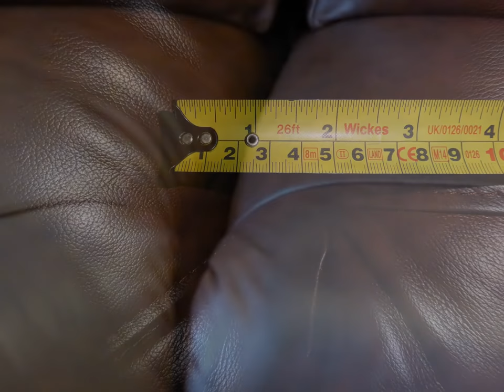AVOID SOFAWORKS 1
JUST TO SHARE  FEW PHOTOS OF WHAT SOFAWORKS SAY IS NOT A FAULT. UNLESS YOU WANT A DEFECTIVE CHINESE SOFA THEN DONT BUY FROM SOFAWORKS